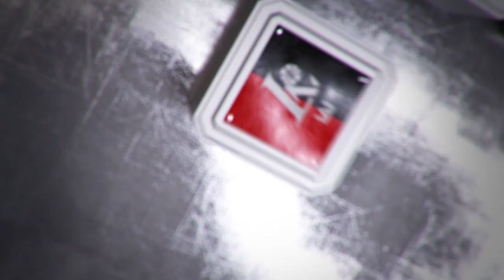Š. Jasikevičius: „Rungtynės man nelabai patiko“